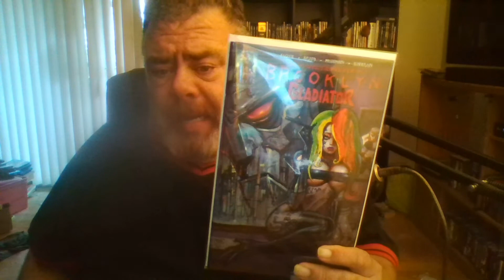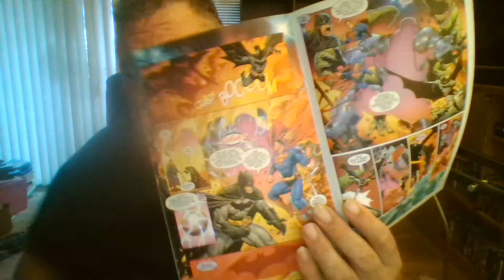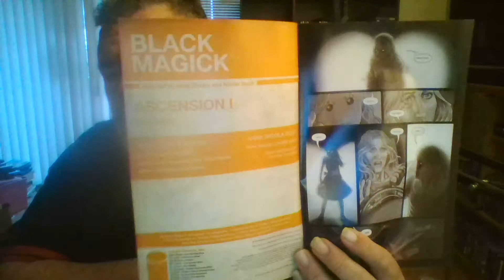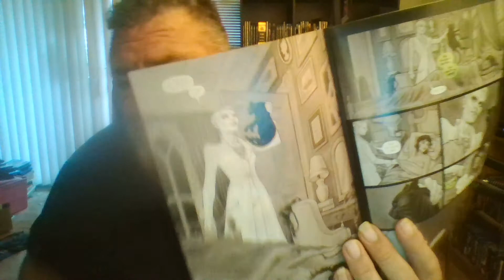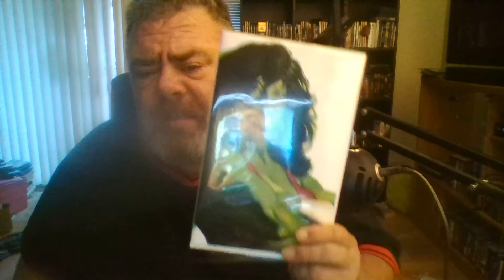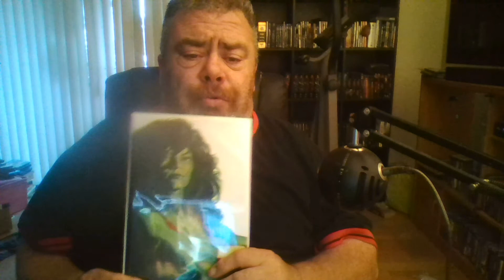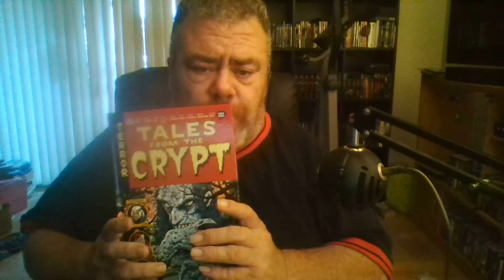Friday night reviews 09 25 20